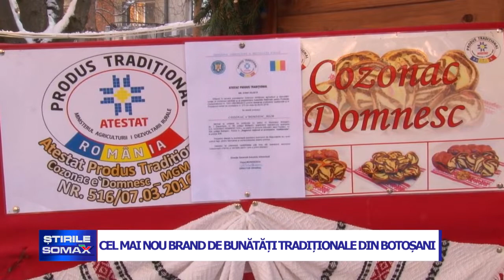24 12 CEL MAI NOU BRAND DE BUNATATI TRADITIONALE DIN BOTOSANI